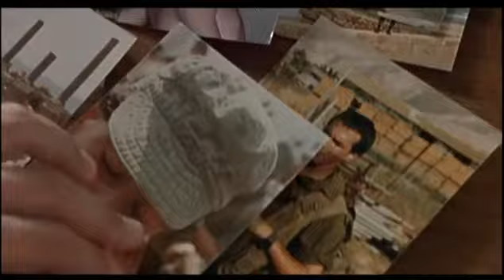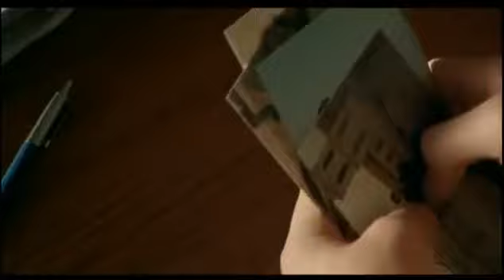Sipur kaitz 2005